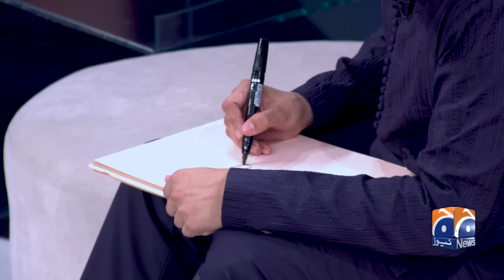Hasna Mana Hai with Tabish Hashmi | Junaid Khan (Pakistani Actor/Singer) | Episode 105 | Geo News